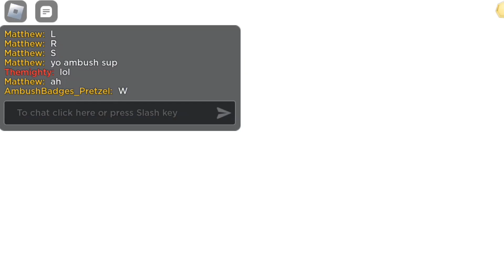Doors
I played Doors with @Themightyyy
Shout-out to @Matth3ron as well :)